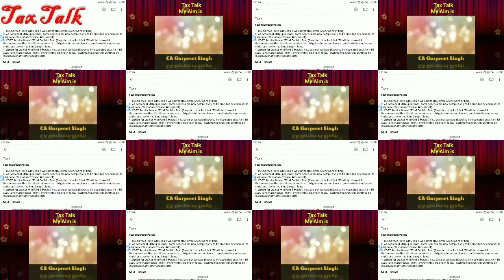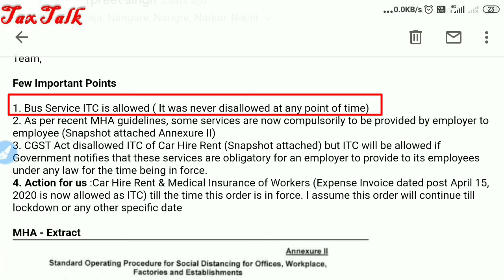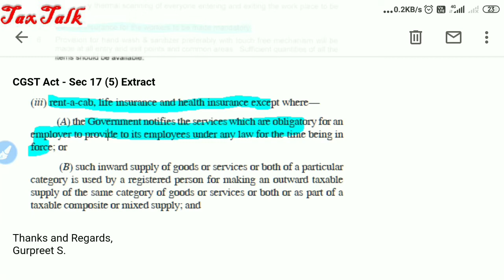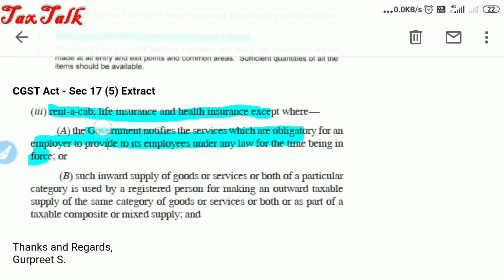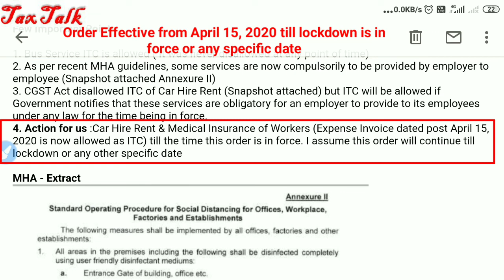Blocked ITC in GST Sec 17 (5), Input Tax Credit under GST, Motor Vehicle & Rent a Cab ITC update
Blocked ITC in GST Sec 17 (5), Input Tax Credit under GST, Motor Vehicle & Rent a Cab ITC